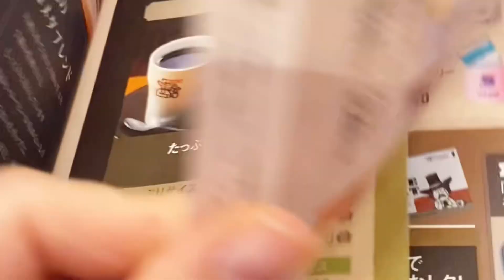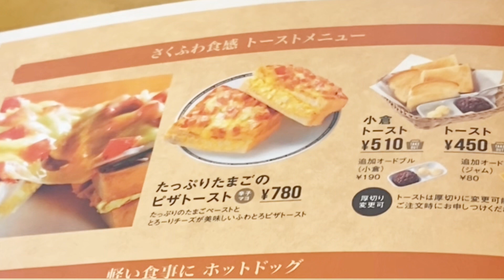ランチ コメダ珈琲 シロノワール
初コメダランチ𓌉◯𓇋

ෆ𓏲𓎨 ‪∞

していただけたら
とっても　嬉しいです🌷😊